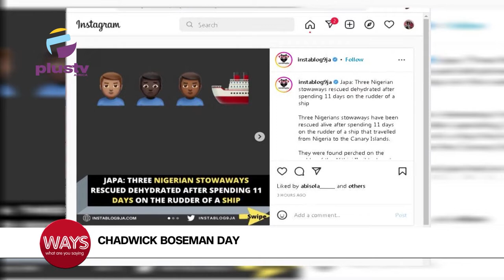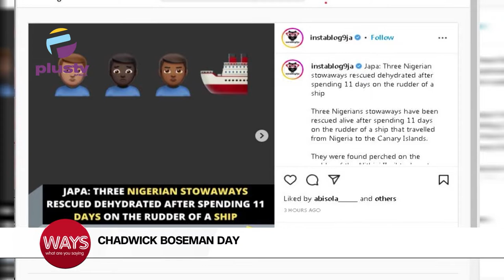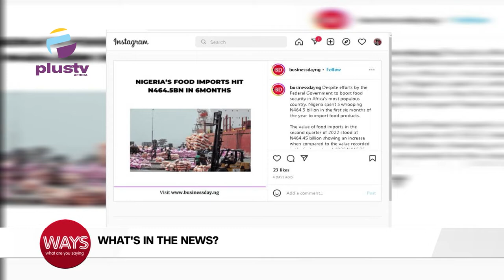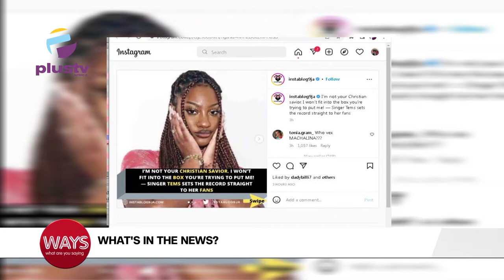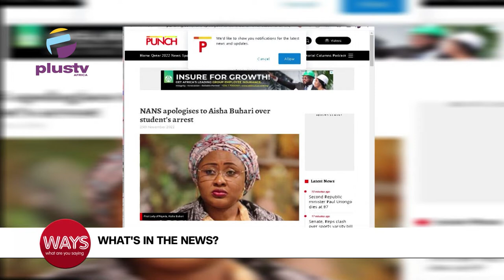3 Nigerians Rescued From The Rudder Of A Ship | Nigeria Food Imports Hit N464.5BN In 6 Months | WAYS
Chadwick Boseman Day

Three Nigerian Stowaways Rescued Dehydrated After Spending 11 Days On The Rudder Of A Ship
Nigeria Food Imports Hit N464.5BN In 6 Months
I'm Not Your Christian Savior, I won't Fit Into The Box You Are Trying To Put Me – Singer Tems